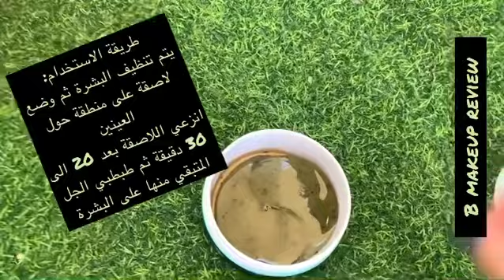ماسك جايجون لتحت العين كل شي بيخص هالمنتج بالفيديو احضروه لتستفيدواjayjun eye gel with green tea💚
بتمنى تكونوا استفتدوا حبايبي
لاتنسوا الاشتراك حتى افيدكم بكل فيديو جديد
بتلاقو المنتج عند فوغا كلوست
وبوتيكات

اكيد اني انا بكبر فيكم دايما
قناتي عالانستغرام

igshid=plz9prp9it7k

  وعلى تيك توك

حطيت كل العلومات المهمه عن المنتج بالفيديو

بتمنى كون ضيفه خفيفه عليكم

واكيد اكيد انا بكبر فيكم
ادعموني بلايك وكومنت واشتراك بالقناه

الموسيقى: King
موسيقي: Jeff Kaale